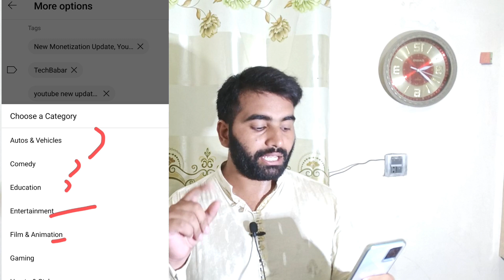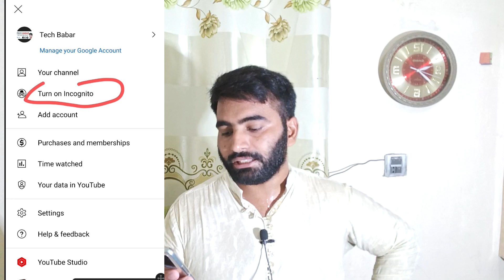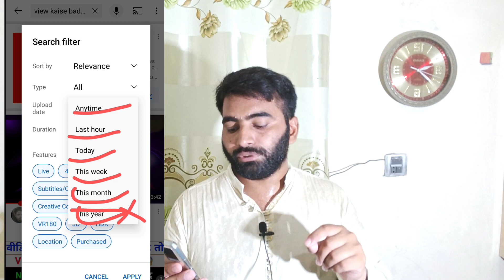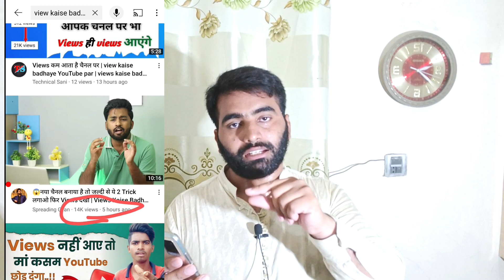😱Naya channel banaya hai to jaldi sea ye2 trick lagao phir view dikho views kaise badhay YouTube par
Views Kaise Badhaye | View kaise badhaye youtube par | TechBabar